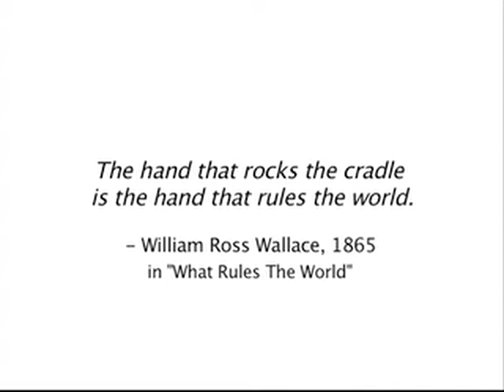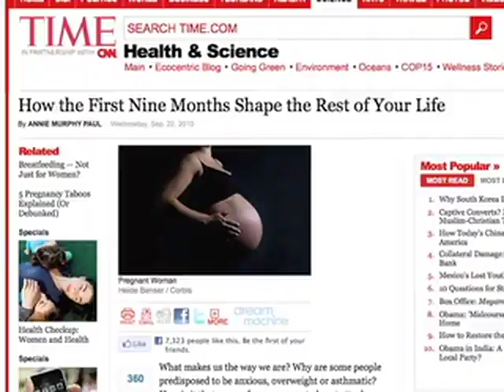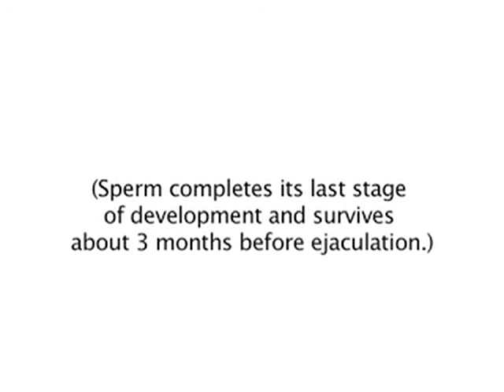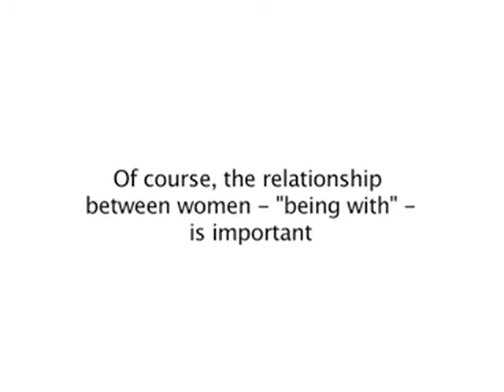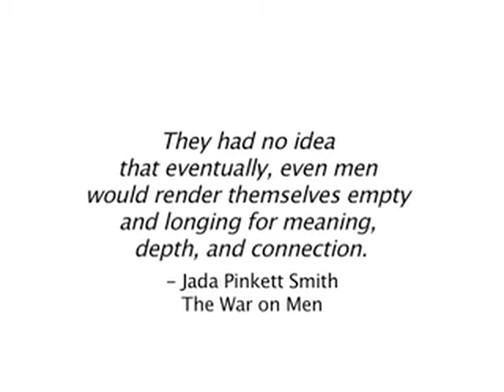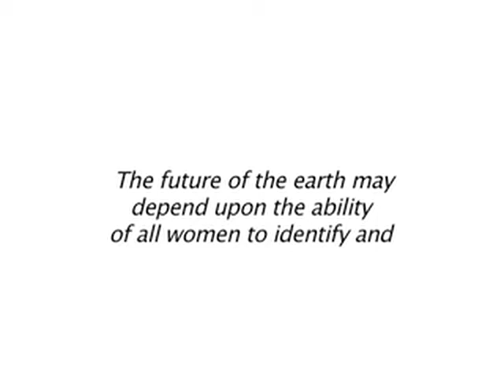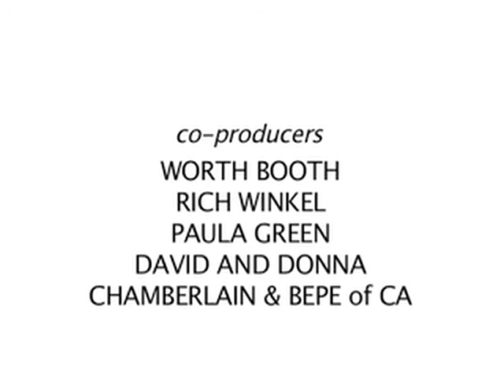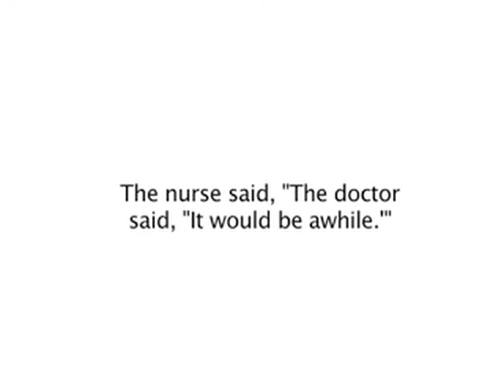Birthing: The Medical War Birthing Machine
A New Look At Birth Father Baby and Mother Centered
I was an RN Midwife and assisted many families with beautiful birth experiences, I am so thankful for this.  My children were born at home.  After I left the hospital system I had been working in, I later was trained by 2 midwives and went on to assist many families with beautiful home birth experiences, I am so thankful for this.  My daughters followed in my footsteps and their babies were born at home.  There's a lot to the huge industry of human resources so its a lot to unravel to birth a baby that doesn't get harmed during pregnancy and birth.  And then watch out from birth on...such a terrorizing battle.  Wishing us all healing, deep healing...🥲💛💙